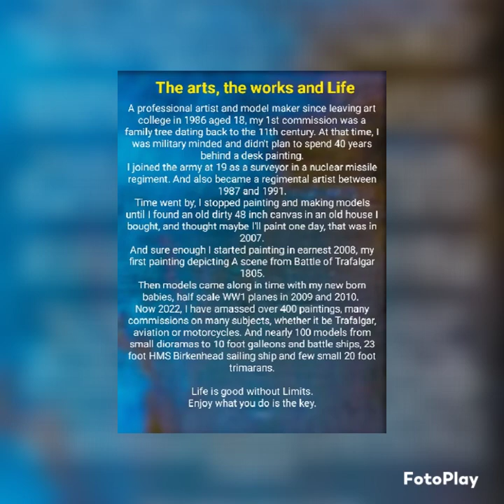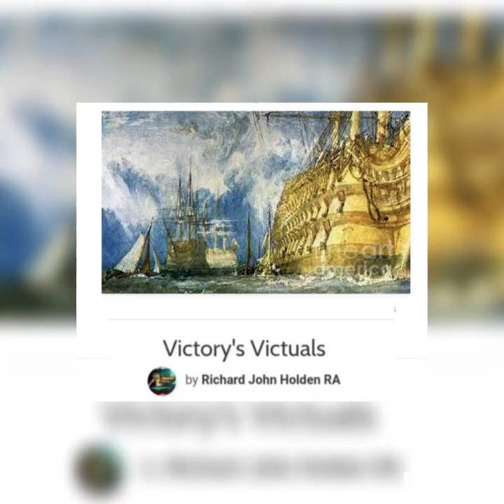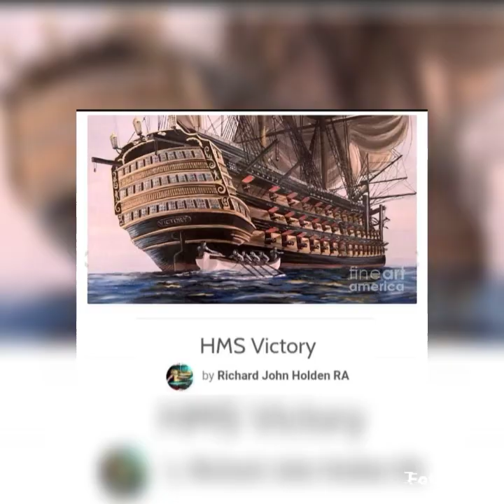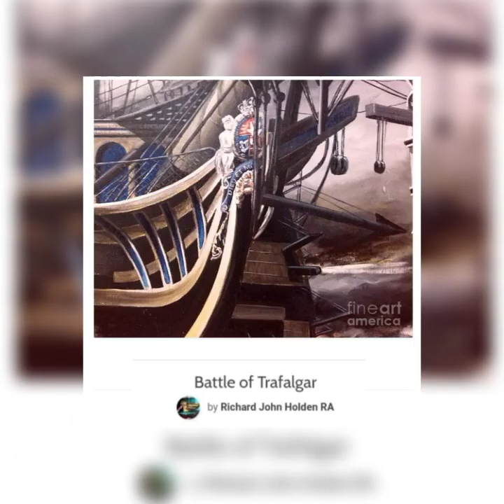Richard John Holden RA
The arts, the works and Life
Created by: khendie